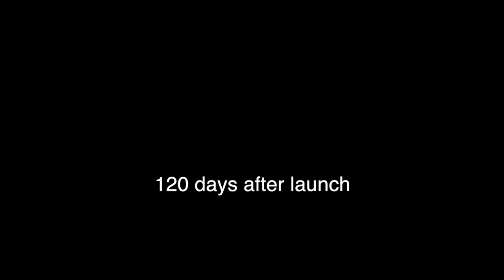Mission 198: Ep. 15.2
The twenty-seventh installment of

MISSION 198

Malcolm has feelings and Dennis has arms.

Created by Justin Dodd & George McConnell